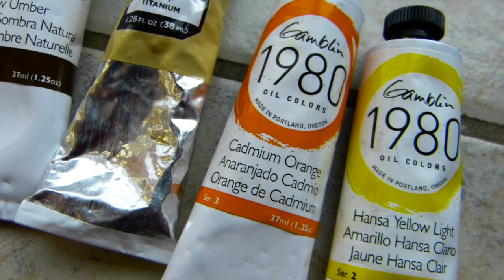"THAT CRAZY BIRD"---Australian Emu Oil Painting Process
Hey Guys, please don't judge this video too harshly; I haven't used this software or filmed in about 4 years, so I'm a bit rusty. Here is my oil painting 'time-lapse'-ish process of an Australian Emu. It took me about an hour and a half to complete the entire painting. The size of the piece is 4 x 4", and will be available for purchase once my shop is up and running in the next couple weeks. I used mainly Gamblin paints; see video for the correct colors.